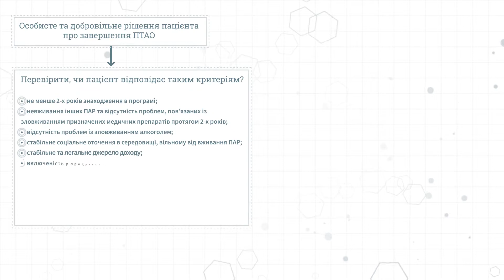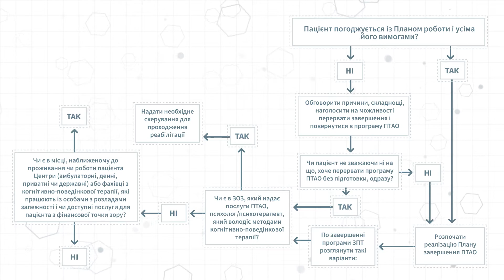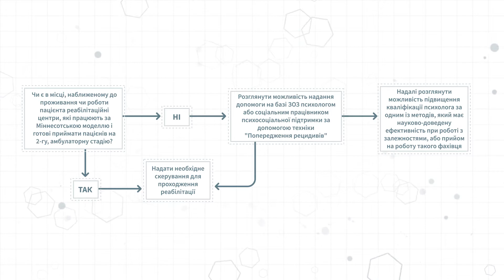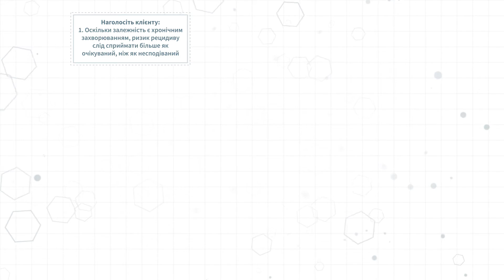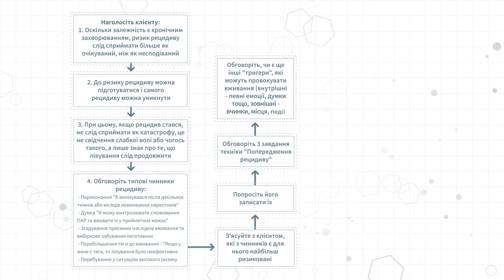Тема 16. Алгоритм супроводу, мотиваційного консультування та КПТ при виході з програм ПТАО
Курс «Психосоціальна підтримка та супровід пацієнтів, які планують завершення підтримувальної терапії агоністами опіоїдів»

Спікер: Климчук Віталій